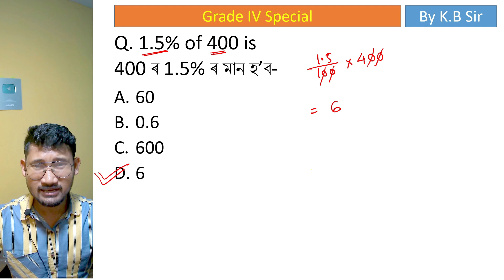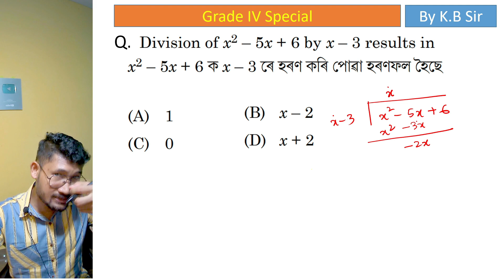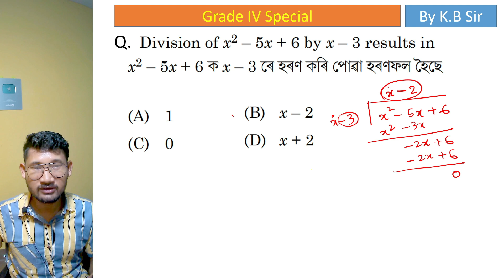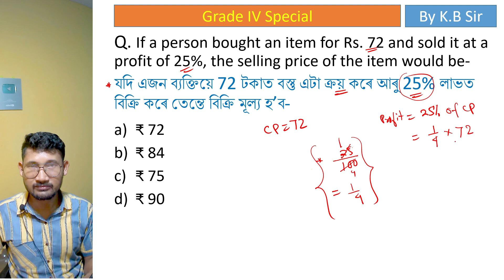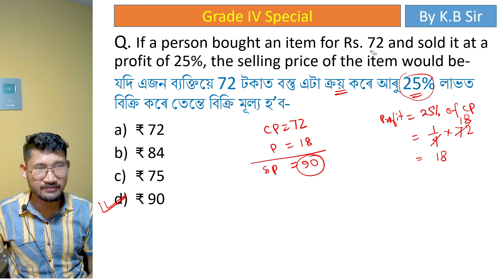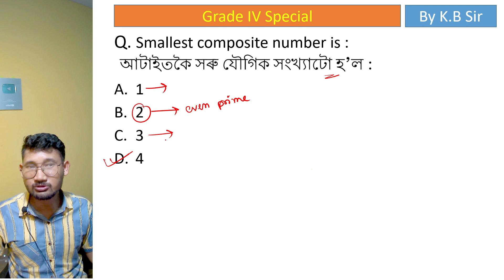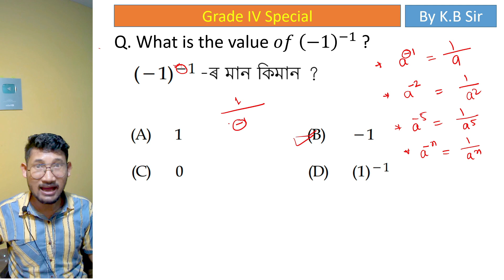ADRE GRADE IV MATHEMATICS IMPORTANT QUESTIONS || CLASS 3 BY KSK Educare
Call or WhatsApp for Paid Mathematics Class 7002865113